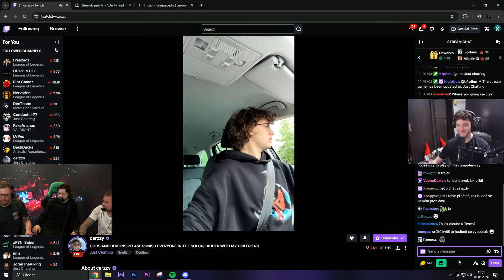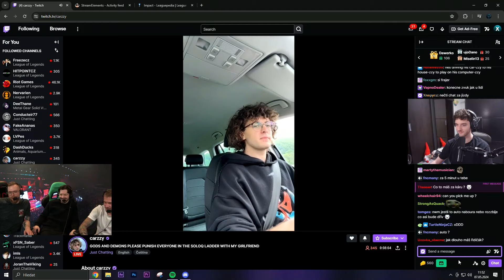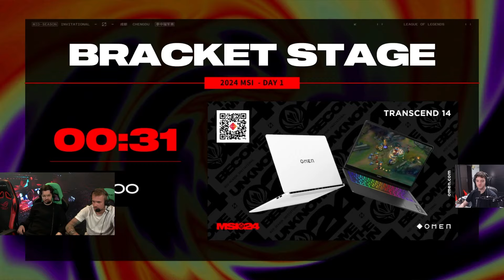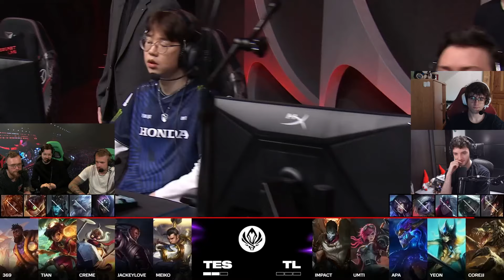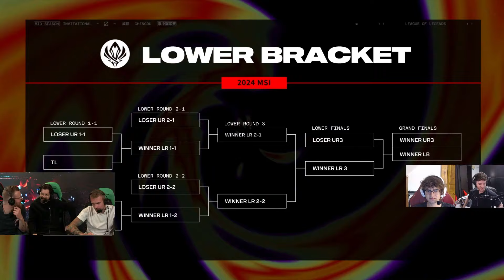MSI s Denykem a @freeze_lol DEN 6 BRACKET STAGE TL vs TES